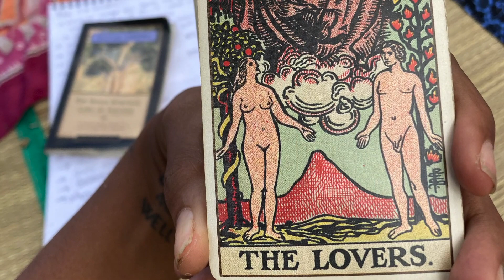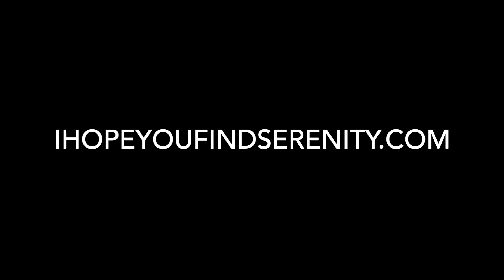1:1 INNER CHILD HEALING RETREAT IN COSTA RICA!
Another Queen visited me here in the Osa Peninsula for some play, community, and healing work! It was so much fun hosting you Terri and I hope we meet again soon!